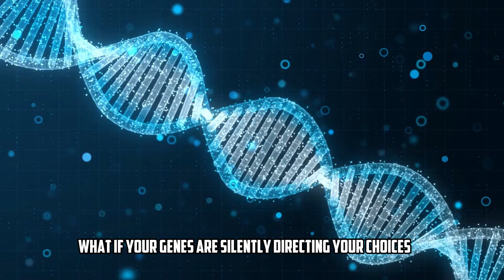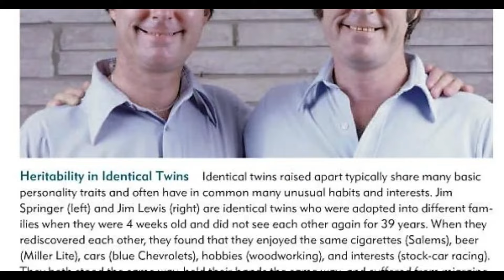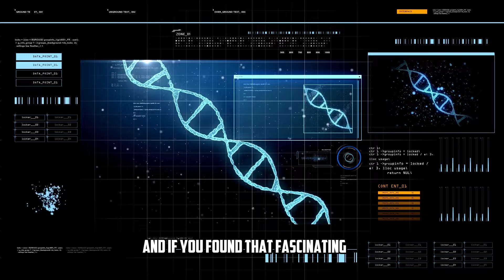How These IDENTICAL TWINS Lived the SAME Life (Unsolved Mystery)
The story of identical twins who lived strikingly parallel lives is both fascinating and heartwarming. From childhood to adulthood, these twins followed nearly identical paths, often experiencing similar career choices, relationships, and even personal milestones. Their deep connection and shared experiences reveal the extraordinary bond between them, making their journey a testament to the power of genetics and family. Explore how their lives unfolded in perfect harmony, showcasing the unique bond of identical twins. 💕👯‍♀️